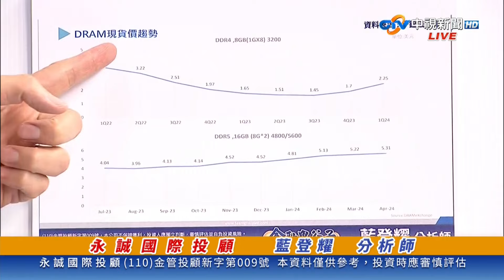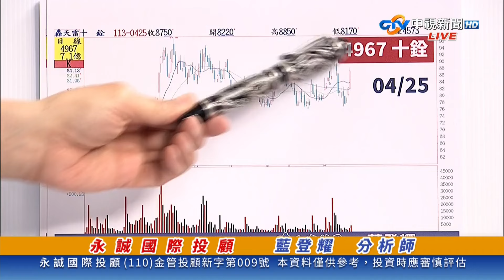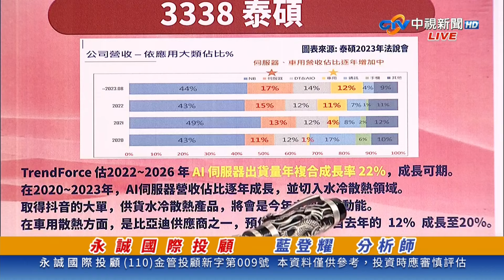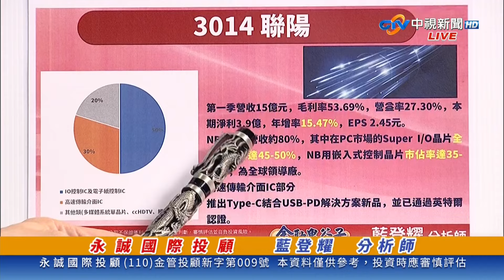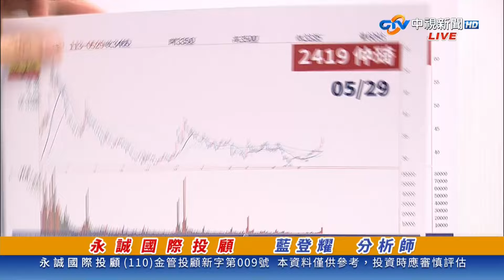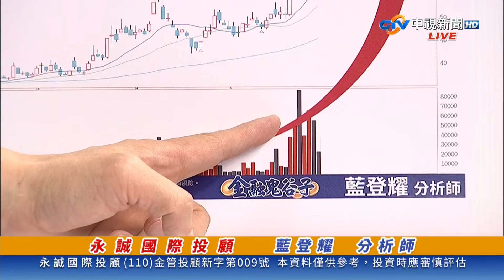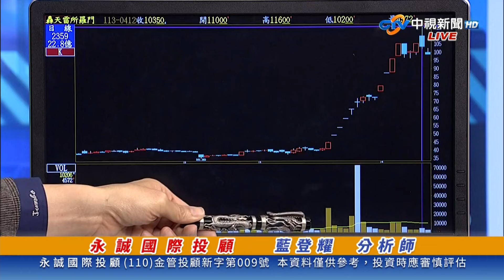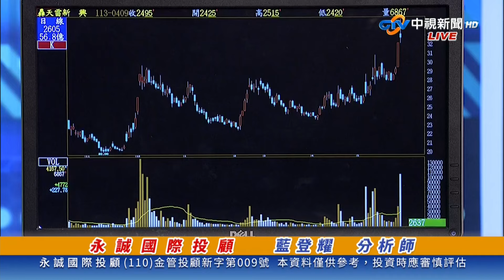中視【金融鬼谷子】20240529 藍登耀：泰碩、聯陽、十銓狂飆 重電、航運、散熱持續關注 羅昇 震撼天下